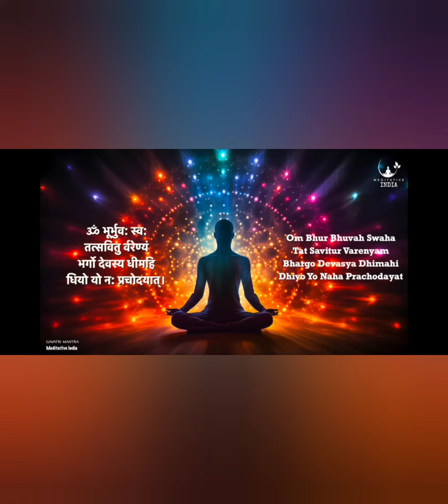Marble stone Panchamukhi Gayatri Devi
Geetha Rangoli Designs
My Rangoli of Marble Panchmukhi Gayatri Mata inside full moon on the occasion of Chithra poornima.

Gayatri is also an epithet for the various goddesses and she is also identified as "Supreme pure consciousness", Mother of the Vedas.

Goddess Gayatri is typically portrayed with five faces. She is mounted on the lotus flower. The five faces of Goddess Gayatri symbolize five Pranas i.e. Prana, Apana, Vyana, Udana and Samana. They also symbolize five elements of the universe i.e. the earth, the water, the fire, the air and the sky. She has ten eyes looking in eight directions plus the earth and sky, and ten arms holding various types of weapons attributed to Shiva, Vishnu, and Brahma.The flight of the hamsa symbolizes moksha, the release from the cycle of birth, death, and reincarnation known as samsara.

Gayatri protects these five life-forces of those who chant the Gayatri Mantra. The full moon is known universally as a powerful and auspicious time for setting high intention and gaining clarity. Puja to Gayatri not only purifies and develops one’s mental faculties, it also improves health, wellbeing and good fortune in all aspects of one’s life.

Word for Word Meaning of the Gayatri Mantra

Aum = Brahma ;
bhoor = embodiment of vital spiritual energy(pran) ;
bhuwah = destroyer of sufferings ;
swaha = embodiment of happiness ;
tat = that ;
savitur = bright like sun ;
varenyam = best choicest ;
bhargo = destroyer of sins ;
devasya = divine ;

These first nine words describe the glory of God

dheemahi = may imbibe ; pertains to meditation
dhiyo = intellect ;
yo = who ;
naha = our ;
prachodayat = may inspire!
"dhiyo yo na prachodayat" is a prayer to God

Hence the Gayatri is unique in that it embodies the three concepts of stotra (singing the praise and glory of God), dhyaana (meditation) and praarthana (prayer).